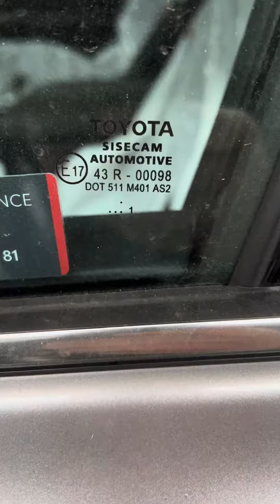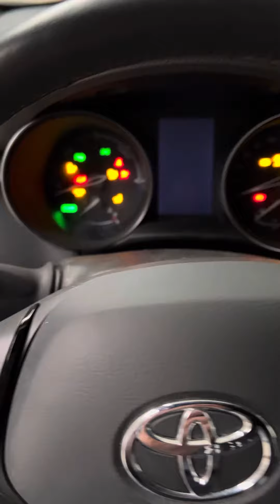Toyota Chr GR 2021/2022 awaryjny start